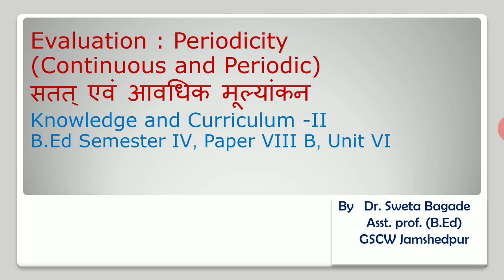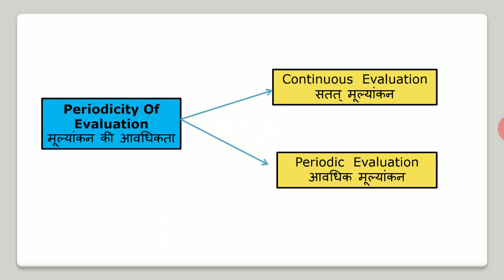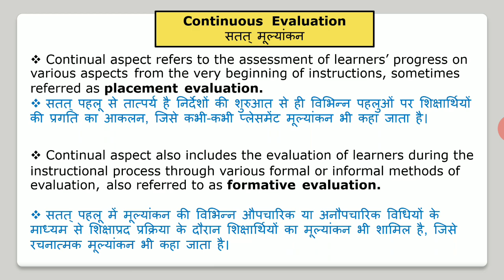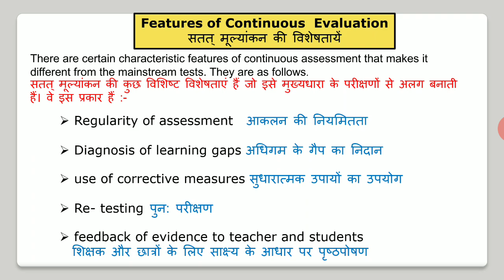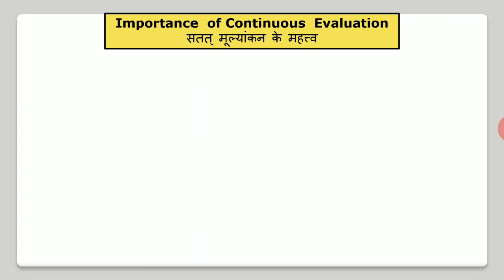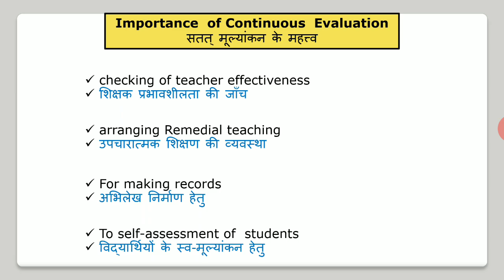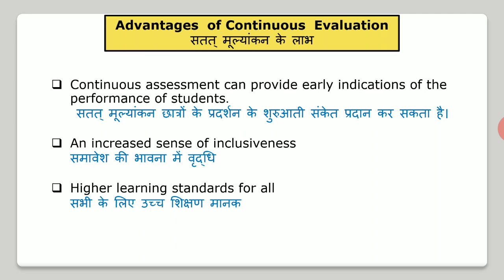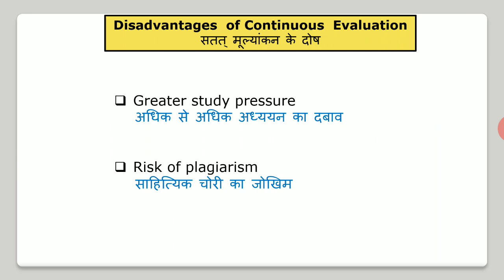Evaluation : Periodicity ( Continuous And Periodic ) Part -1, B. Ed Sem IV, Paper VIII B, Unit VI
Evaluation : Periodicity ( Continuous And Periodic ) B. Ed Sem IV,  Paper VIII B,  Unit VI
Continuous Evaluation - meaning,  definition, features, purpose,  importance, advantage and disadvantage